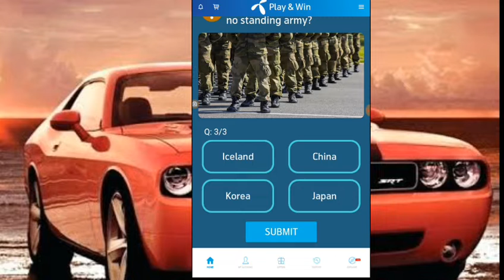Which of these countries has no standing army? ?My Telenor play and win 11 October 2019